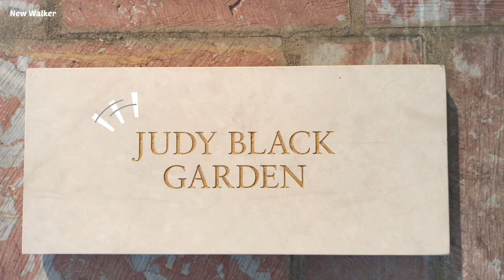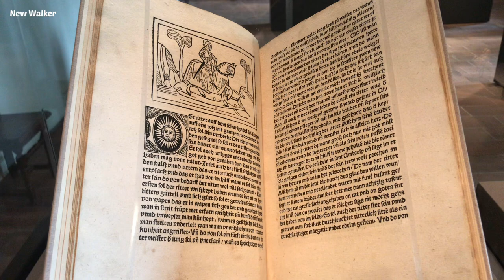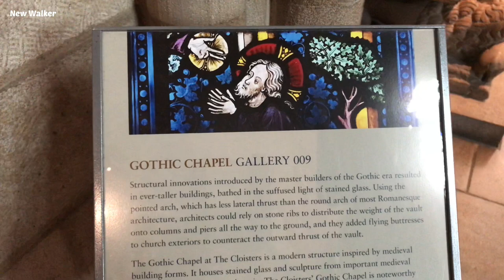🇺🇸NYC Walk🗽The Cloisters & Fort Tryon Park in NYC | Sep 2020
Today, let’s walk in The Cloisters & Fort Tryon Park in Upper Manhattan. Those places are located in Washington Heights, NYC. The Cloisters is a museum of European medieval architecture, sculpture and decorative arts, and is part of the Metropolitan Museum of Art. Absolutely you can feel a different atmosphere.

Also, Fort Tryon Park is right there, enjoy a walk and the Hudson River view.

I hope you enjoy this walk and have a wonderful day 🤗💖✌️